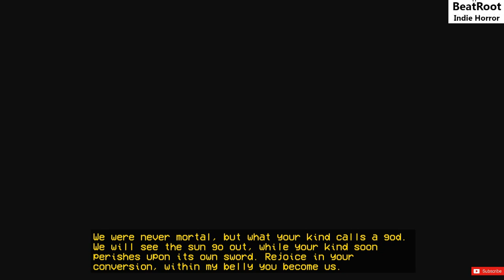The Mold Exorcist | Indie Horror l Gameplay